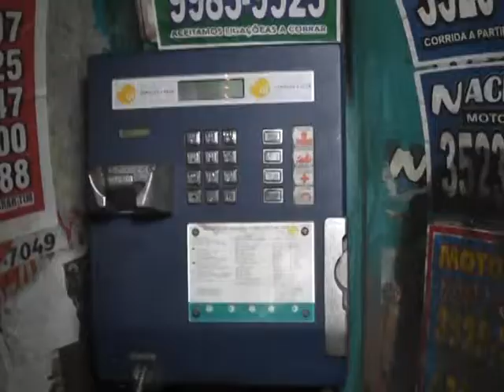HOMEM É PRESO POR VANDALISMO